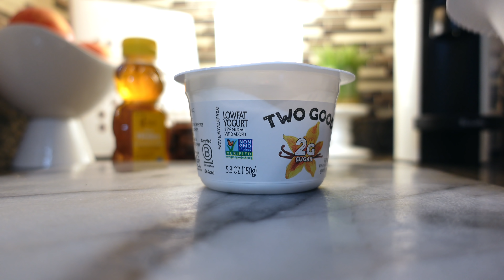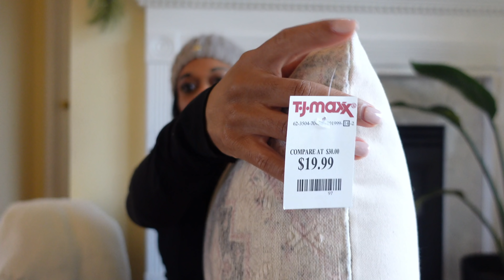VLOG| TJMAXX VALENTINES DAY HOME DECOR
Hey guys sorry this video is going up so late, but I had some issues uploading also not sure why the end got cut out but hope you all enjoy, thanks for watching!

Happy Stylish Mommy
7672 MONTGOMERY ROAD #216